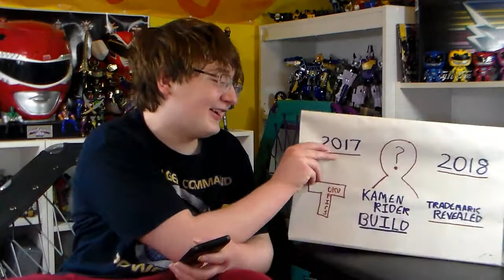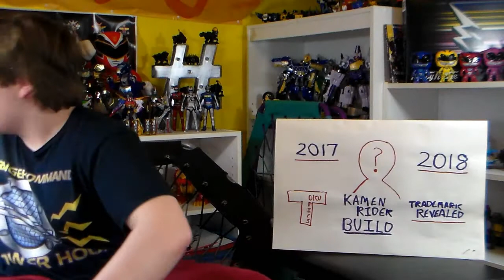Build Tangent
Watch the outtakes of an unreleased Toku Topics video where I talked about the reveal of the Kamen Rider Build trademark, it just got out of hand.